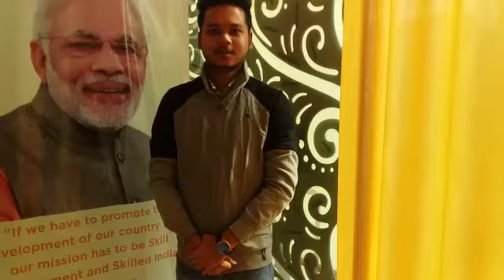SUCCESS STORY HSDM _ कौशल से रोजगार तक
Mr. Himanshu from Softdot Hisar
Skilling Success Story
Haryana Skilling Success Story
Skill Haryana
Kaushal Se Rozgaar Tak
HSDM SUCCESS STORY
Think Success Think#HSDM
Placements@HSDM